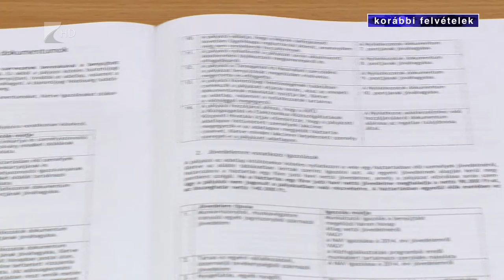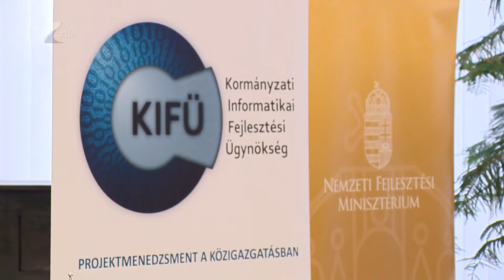Digitális Jólét Program - Kölcsey Tv